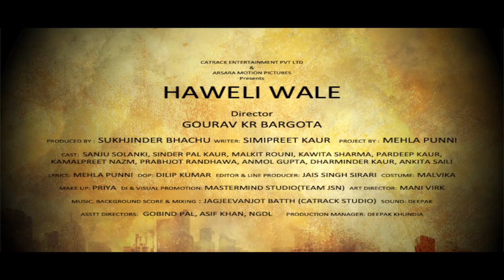Haweli Wale - New Punjabi Movie - Trailer - ਹਵੇਲੀ ਵਾਲੇ - ਪੰਜਾਬੀ ਫਿਲਮ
Synopsis:
Haweli Wale is a New Punjabi Movie with a storyline deep-rooted in Punjab. The main characters in the plot of 'Haweli Wale' are traditionally known for their richness and to maintain the culture of their ancestral property. But they are a greedy fool who creates the drama with their negative approach to get the waris - the successor of their said inheritance at any cost. Every character has his own sense of humor & madness. This story is purely fictional & derived for the purpose of entertainment only. The Punjabi Web Series is directed by Gourav Kr Bargota & written by Simipreet Kaur.

Cast: Sanju Solanki,  Sinder Pal Kaur, Malkit Rouni, Kawita Sharma, Pardeep Kaur, Kamalpreet Nazam, Prabhjot Randhawa, Anmol Gupta, Dharminder Kaur, Ankita Saili

Director : Gourav Kr Bargota
Producer : Sukhjinder Bhachu
Writer : Simipreet Kaur
Project by: Mehla Punni
Lyrics: Mehla Punni  Dop: Dilip Kumar
Editor & line producer: Jais Singh Sirari
Music & Background: Jagjeevanjot Batth
Art director: Mani Virk
Costume: Malvika
Makeup: Priya
Poster: Saman
DI - Mastermind Studio (Team JSN)